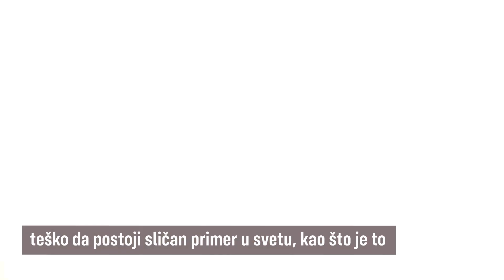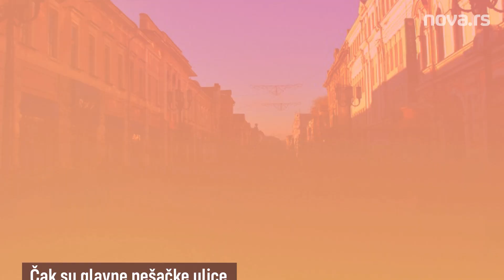Beograd i ruski Nižnji Novgorod slični ko jaje jajetu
Ponosimo se činjenicom da je Beograd jedan od retkih gradova u svetu koji leži na dve reke, uz izvanredan geostrategijski položaj.

Naravno, postoje i drugi gradovi koji to mogu da kažu za sebe, ali da dva grada toliko liče jedan na drugi, teško da postoji sličan primer u svetu, kao što je to slučaj između Beograda i Nižnjeg Novgoroda u Rusiji.

I dok je Beograd na ušću Save u Dunav, Nižnji leži na ulivu Oke u veliku Volgu.

Satelitski snimci najbolje pokazuju neverovatnu fizičku sličnost, reljef i nadmorsku visinu dva grada.

Pojedine ulice i gradske četvrti kao du su, i doslovno, preslikane, poput mostova na Savi i Oki, na prelazu iz starog u novi deo grada, čak su i glavne pešačke ulice u oba grada gotovo identične.